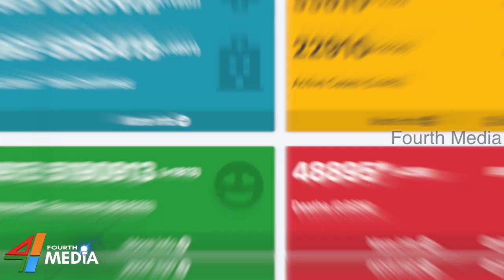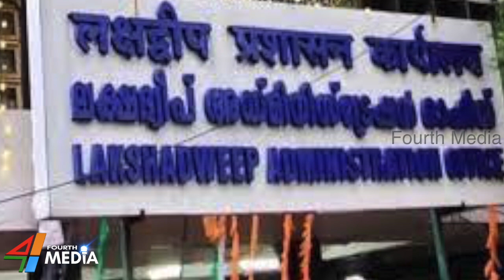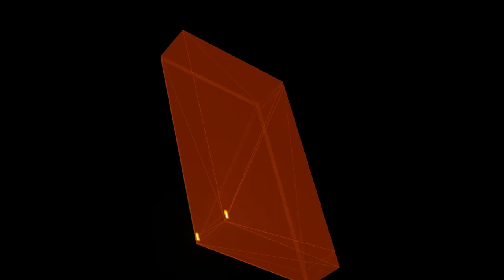കള്ളം പറഞ്ഞ് പട്ടേലിന്റെ അതിക്രമം: മുസ്ലിംകളുടെ ജുമുഅ തടഞ്ഞു.|lakshadweep|praful ghoda patel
അന്യായമായി ലക്ഷദ്വീപിലെ ഉദ്യോഗസ്ഥരെ പിരിച്ചു വിട്ടു.